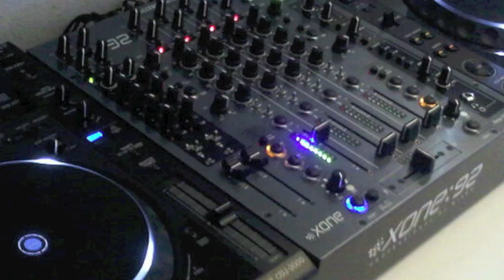Luca Morris - Grunge